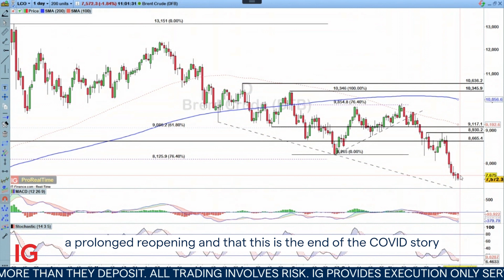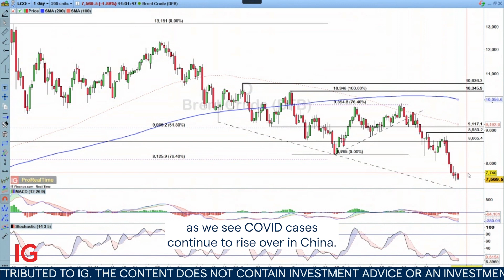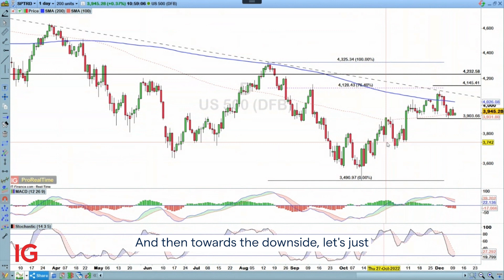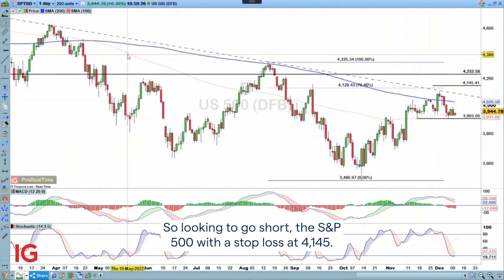Trade of the Week - Monday 12th December: short S&P 500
In this week’s Trade of the Week, IG senior market analyst Josh Mahony looks to go short S&P 500 , with a stop-loss at 4145. He also looks at the recent long Brent crude and long GBP/JPY trades.